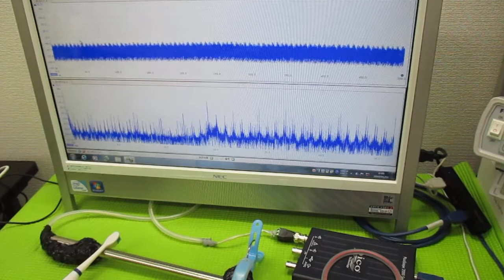オリジナル超音波実験 ultrasonic-labo